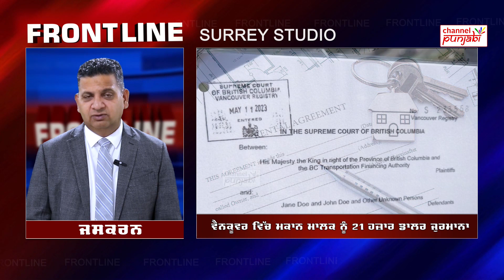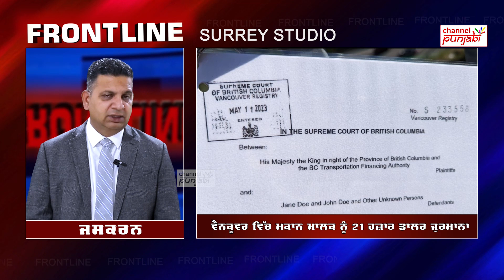Landlords ਤੇ Tenant ਦਾ ਮੁੜ ਪਿਆ ਰੌਲਾ, Students ਨੂੰ ਤੰਗ ਕਰਨ ਵਾਲੇ Canada ਦੇ ਮਕਾਨ ਹੁਣ ਆਉਣਗੇ ਸੂਤ